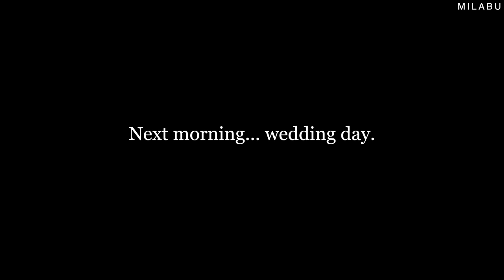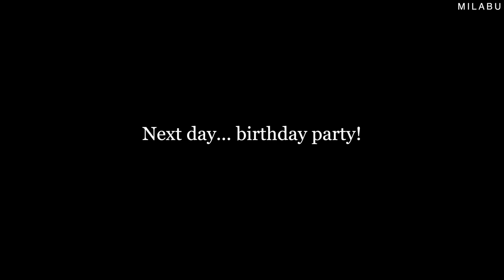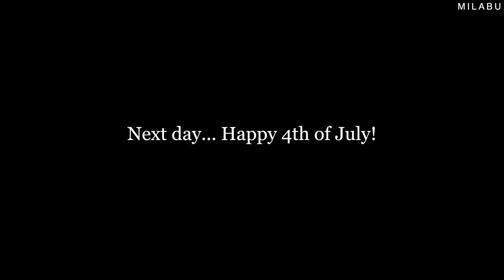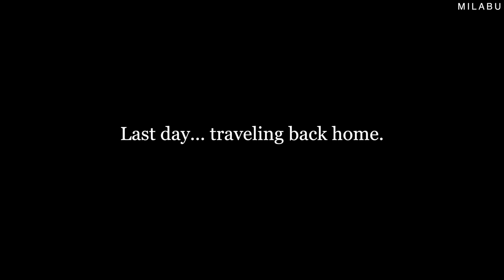Elodie’s 1st Time In New York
Elodie visits her grandparents (my parents) home (my childhood home where I grew up) the first time in her life. The last time we where there, I was 14 weeks pregnant with Elodie. So it’s been 2 years since I’ve been back to visit my parents’ property. My parents are empty nesters and my siblings are scattered between a couple of states, so they do a lot of traveling visiting their kids and grandkids. We have over 20 grand-babies on my side of the family. Most of my siblings and their families were able to come to New York and make a vacation out of it. What a time we had. It was incredible watching Emorett and Elodie make memories on the land where I grew up.